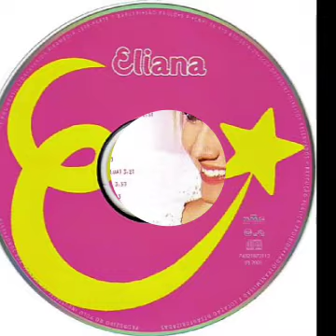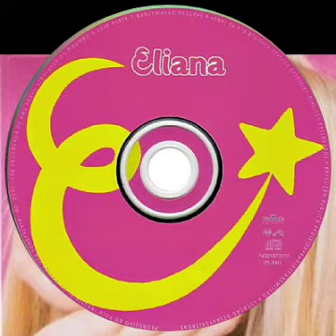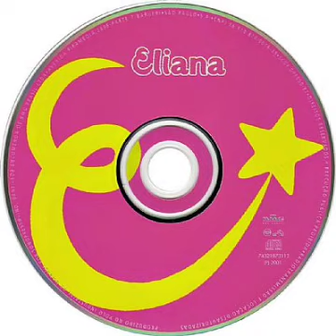06. Tic-Tac do Amor (Eliana 2001)